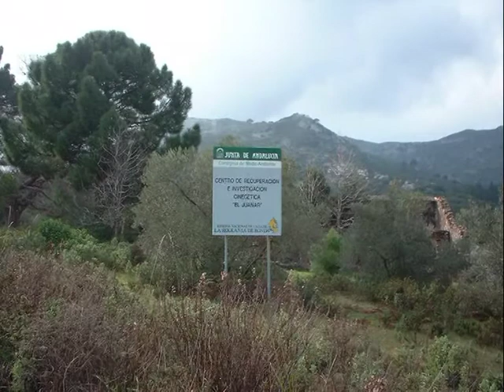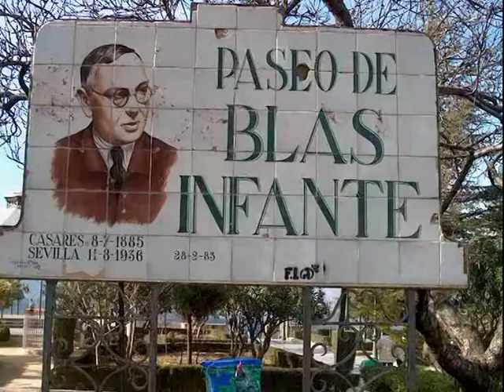2002 01 19 Andalucia Slideshow Part I